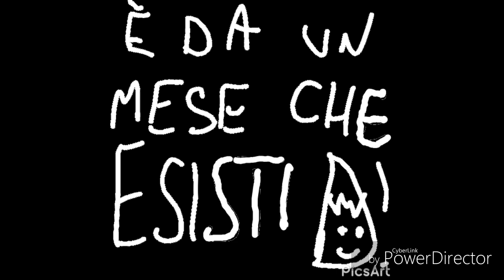BUON COMPLEMESE TIZZIO: IL PORTALE, LO SKATEBOARD E QUALCHE SORPRESA.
Ciao Amanti dell'estate,

in questo episodio Tizzio trova un portale che lo trasporterà in uno skatepark... Inoltre riceverà delle belle sorprese per il suo complemese: un nuovo compagno di avventure, al quale non sa che nome dare, aiutateci voi.

Buona visione!

EddySunny !

Musical.ly:
Eddysunny